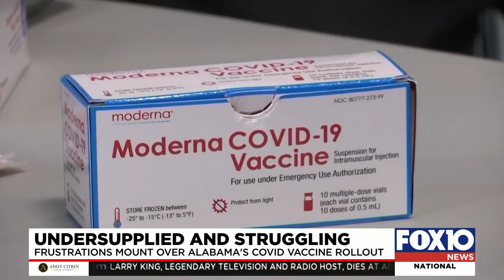Frustrations mount over Alabama's COVID vaccine rollout